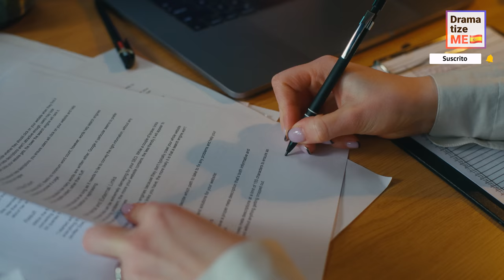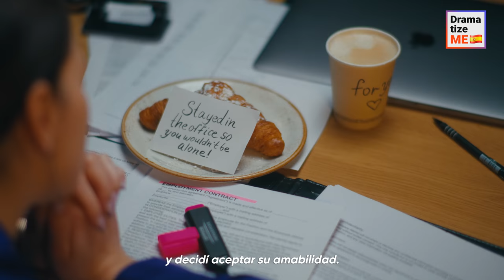CONTRATÉ A MI AVENTURA DE UNA NOCHE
¡Anoche fue increíble! Incluso sentí una punzada de arrepentimiento ante la idea de no volver a ver a ese extraño nunca más. Él era intrigante, y yo no podía evitar sentirme atraída por él. Pero no sabía que este encuentro casual resultaría en él volviéndose mi asistente en el trabajo...